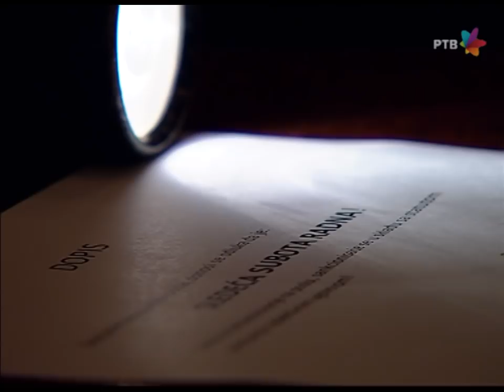DRŽAVNI POSAO [HQ] - Ep.1110: Bezveze film (31.10.2018.)